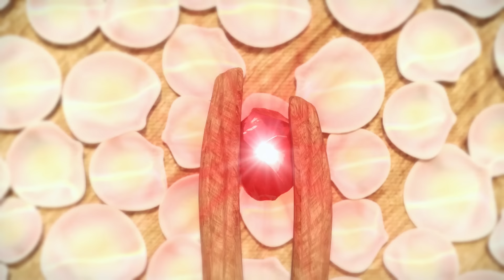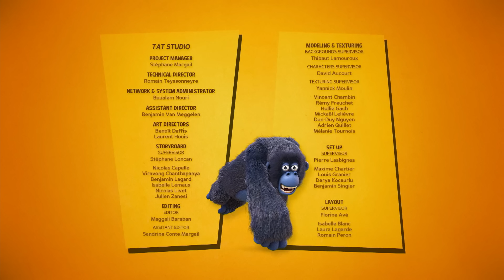Das Ding | Die Dschungel Helden | 55' Zusammenstellung | Cartoons für Kinder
Ein Pinguin glaubt, er sei ein Tiger, und zieht seinen (Tiger-) Fischsohn auf, damit er das wildeste Tier im Dschungel wird! Wenn es Ärger im Dschungel gibt, keine Sorge: Einfach das Signal an die Dschungelhelden senden, und sie werden herbeieilen, um den Tag zu retten! Mit dieser heldenhaften Truppe, die immer bereit für Action ist, und ihren Beziehungen, die endlosen Spaß bieten, wird es dir nie langweilig!

Finde hier alle Episoden dieser Zusammenstellung:
00:00:00 | Das Ding | S01E18
00:10:56 | Bob, der Unbesiegbare | S01E40
00:21:28 | Eine unmögliche Mission | S01E26
00:32:00 | Der Fanclub | S01E36
00:42:32 | Der Lügendetektor | S01E34